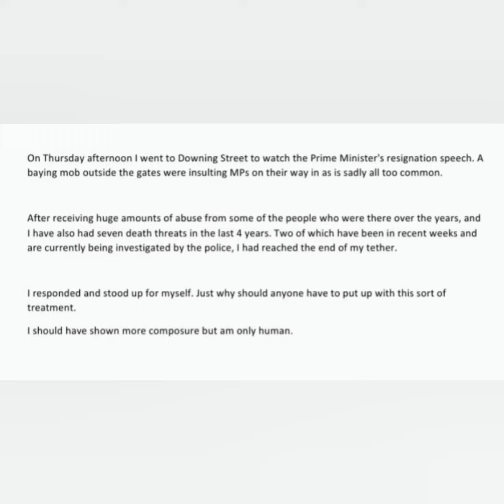Did Tory MP make a Foul Gesture ?andreajenkyns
Conservative MP Andrea Jenkyns issues a statement on twitter about footage of her giving the finger to a crowd as she enters 10 downing st. Her excuse was she was under a lot of stress after receiving abuse previously and finishes off the statement "I'm only han after all". Clearly the rag n bone lady